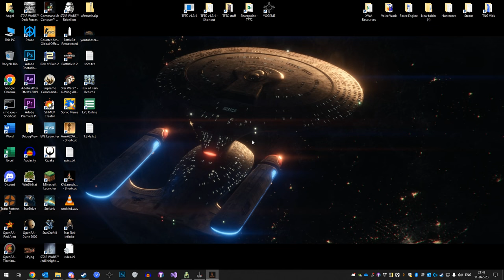Let's Play Star Trek: Klingon Academy #25 - Mission 25 Finale: taH pagh taH'be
Continuing our Let's Play of Klingon Academy, we engage in the final battle to defend Qo'nos from a massive Romulan armada headed by Melkor, but first we must convince Chang to help as he thinks the Federation just launched a massive assault instead.